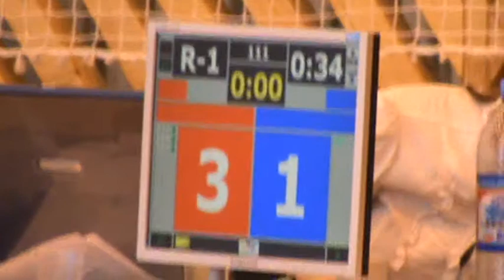СК "Уфимец" Первенство РБ по Тхэквондо 22.02.15г.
Первенство РБ по Тхэквондо.
(отбор для участия в первенстве России)
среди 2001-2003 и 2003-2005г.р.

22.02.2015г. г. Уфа